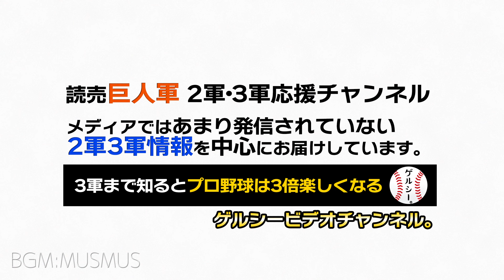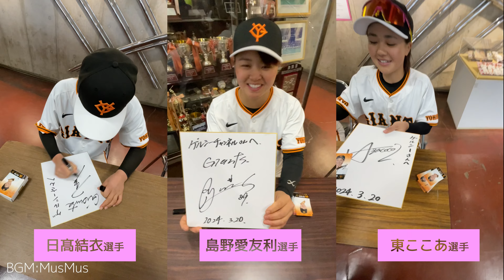【巨人】骨折リハビリ中のエリエ・ヘルナンデスが豪快打撃練習！練習見学ハイライト｜読売ジャイアンツ球場｜プロ野球ニュース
2024年10月5日に読売ジャイアンツ球場で撮影した、三軍＆故障班の練習風景です。

エリーが硬式球を使って、打撃練習をしていました！

ただ、まだ下手投げのボールを打つに止まっております。

焦らずリハビリ頑張ってほしいです。

2024年新人の合同練習の動画

■【巨人】矢野謙次コーチが大絶賛！来季5番構想【佐々木俊輔】の守備がうま過ぎる。新人合同自主トレ2024｜読売ジャイアンツ球場｜プロ野球ニュース

■【巨人】注目度No. 1選手！？162km右腕【田村朋輝】が仰天練習😮読売ジャイアンツ球場で育成選手合同自主トレ｜プロ野球ニュース

■【巨人】阿部慎之助監督が超期待！5番構想【佐々木俊輔】は守備範囲が広過ぎた！？新人合同自主トレ｜読売ジャイアンツ球場｜プロ野球ニュース

■巨人移籍で覚醒の期待大！？高橋礼&舟越秀虎選手（元ソフトバンク）がジャイアンツ球場で始動！合同自主トレ2024ハイライト｜読売ジャイアンツ球場｜プロ野球ニュース

■【巨人】西舘勇陽の衝撃剛球にグラブ破壊寸前！？森田駿哉が驚嘆したドラ1右腕とのキャッチボール。新人合同自主トレ｜読売ジャイアンツ球場｜プロ野球ニュース

■【巨人】162km右腕の衝撃キャッチボール！田村朋輝選手の球がエグ過ぎる！読売ジャイアンツ球場｜練習見学｜プロ野球ニュース

■【巨人】新人合同自主トレで門脇誠級の守備職人を発見！？安定感抜群過ぎる泉口友汰選手の内野守備練習｜読売ジャイアンツ球場｜プロ野球ニュース

■巨人に山本由伸選手っぽい投手がいると話題！山﨑伊織は赤星優志と鬼ごっこ！？読売ジャイアンツ球場・新人自主トレ2024｜プロ野球ニュース

■【巨人】最速154キロ左腕【森田駿哉】の自主トレが唯一無二過ぎる！？読売ジャイアンツ球場・新人自主トレ2024｜プロ野球ニュース

■【巨人】未来のエース候補が初練習！西舘勇陽＆森田駿哉選手含む新人選手が合同で自主トレを開始｜読売ジャイアンツ球場｜プロ野球ニュース

★投稿主が動画を発信している理由★

★その他おすすめのチャンネル＆動画★

★その他運営しているもの★

■撮影カメラ